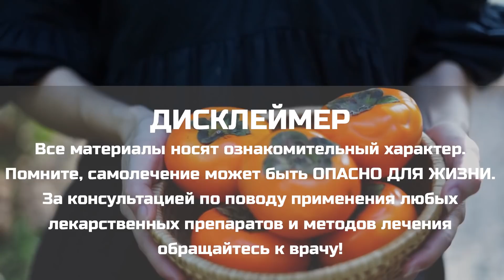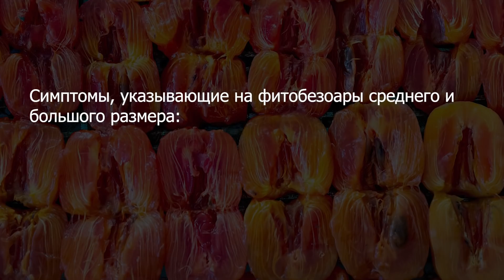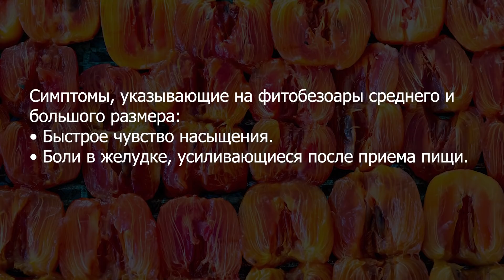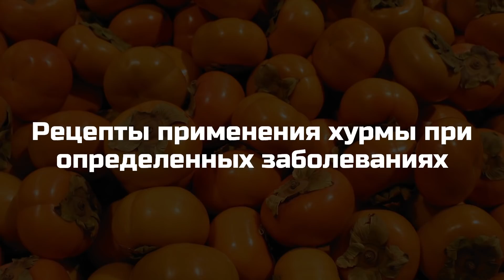Хирург: Из-за ХУРМЫ в кишечнике образовываются КОМКИ вызывающие НЕПРОХОДИМОСТЬ. Хурму нельзя с ...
Хурма – не только вкусный, но и полезный фрукт. Именно так думает большинство из нас. Безусловно, хурма имеет ряд полезных свойств, которые обуславливаются ее богатым составом. Из-за большого количества калия хурму даже прозвали «сердечным яблоком».
Однако, в некоторых случаях употребление хурмы может привести к образованию фитобезоаров – это плотное скопление частично переваренных или непереваренных остатков, которое обычно возникает в желудке. Такие инородные тела увеличиваются в размерах, могут нарушать процессы пищеварения и приводить к закупорке просвета желудка или кишечника.

0:00 Хурма способствует образованию фитобезоаров
2:11 Как предотвратить образование фитобезоаров?
2:59 С чем нельзя сочетать хурму?
3:51 Вред и противопоказания хурмы
6:00 Применение хурмы